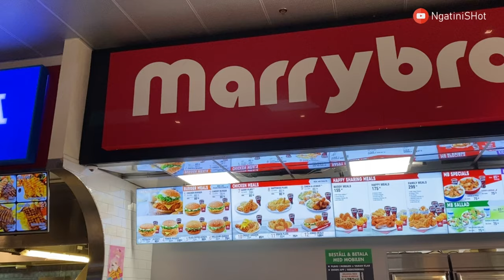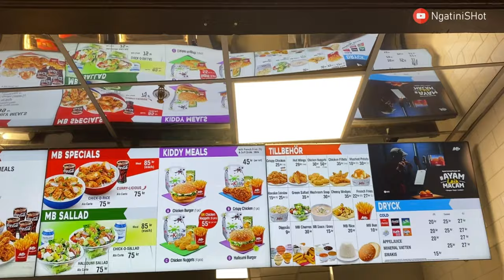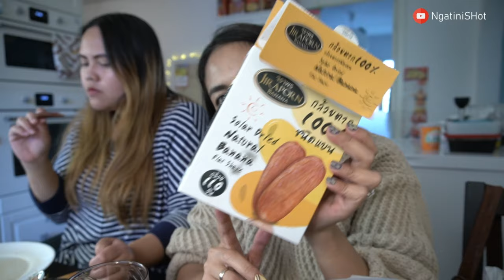KULINER STOCKHOLM AYAM GEPREK MARRYBROWN PAKE PETE DAN TEMPE BUATAN SENDIRI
Kuliner Stockholm ayam geprek Marrybrown pake pete dan tempe buatan sendiri bersama ratu sambel Stockholm yang berslogan Pedasnya Sekujur Tubuh!

Buat kalian yang berkunjung ke Stockholm dan rindu masakan yang mirip-mirip dengan lidah Indonesia silahkan cek playlist mbak Ngat di Explore Sweden. Banyak rekomendasi makanan-makanan di Swedia dan tempat-tempat menarik di Stockholm dan sekitarnya

Resep sambal bawang nya simpel :
Cabe sesuai selera bisa cabe merah atau cabe rawit
Bawang putih
Garam
Giling lalu siram dengan minyak panas
Selesai

Marrybrn :
Location : Kista Galeria
Hanstavägen 55 F, 164 53 Kista